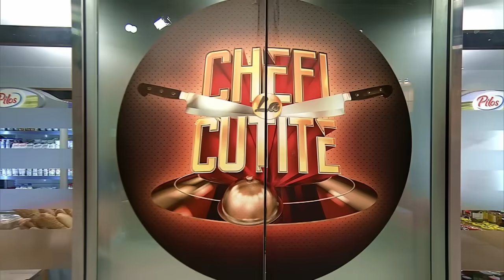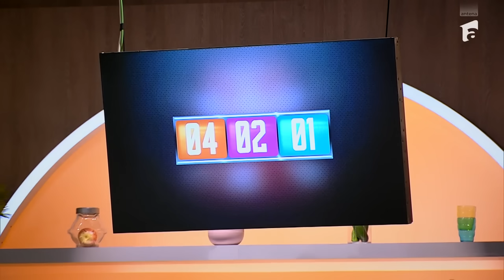Ce echipă a câștigat al doilea battle. Banda a adus verdictul într-un mod neobișnuit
Episodul 17 al sezonului 12 Chefi la cuțite, din 27 septembrie 2023. Cele trei echipe au reușit să gătească preparate delicioase cu ingrediente imposibile. La final, degustătorii au ales farfuria favorită și astfel, au decis ecipa câștigătoare.